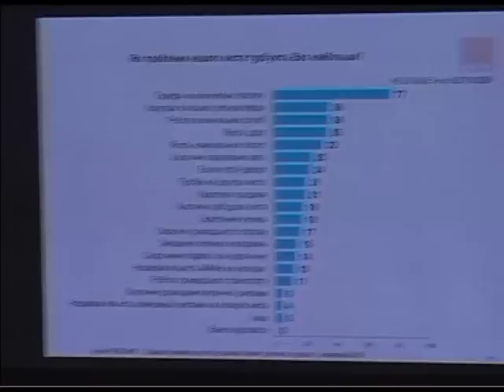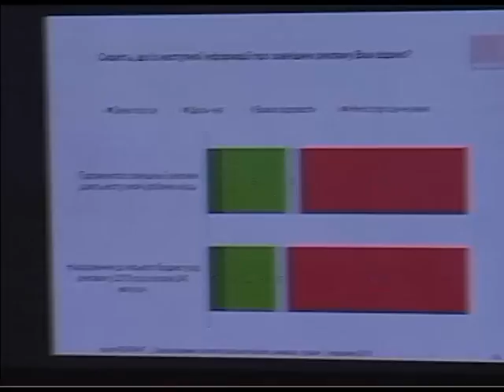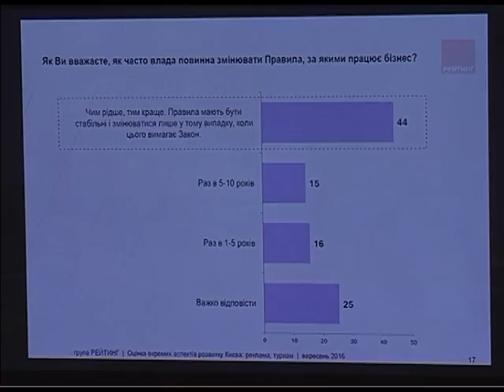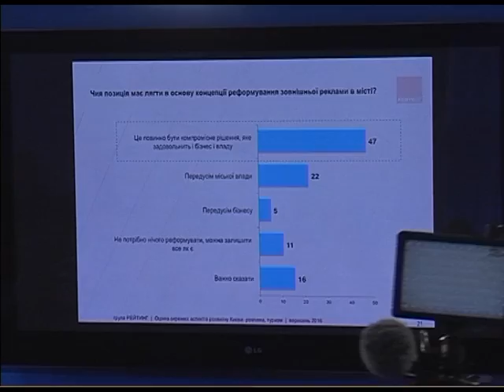14% требуют полностью убрать ситилайты, а 18% билборды и щиты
UA - 14% вимагають повністю прибрати сітілайти, а 18% білборди  та щити. Кількість прихильників незначного скорочення зовнішньої реклами перевищує кількість прихильників істотного скорочення. Згідно з дослідженням, близько третини опитаних вважають, що кількість реклами скорочувати не потрібно, близько 40% виступають за незначне скорочення зовнішньої реклами. Лише 14% вимагають повністю прибрати сітілайти, лише 18% білборди, щити.

RU - 14% требуют полностью убрать ситилайты, а 18% билборды и щиты. Количество сторонников незначительного сокращения наружной рекламы превышает количество сторонников существенного сокращения. Согласно исследованию, около трети опрошенных считают, что количество рекламы сокращать не нужно, около 40% выступают за незначительное сокращение наружной рекламы. Лишь 14% требуют полностью убрать ситилайты, только 18% билборды, щиты.